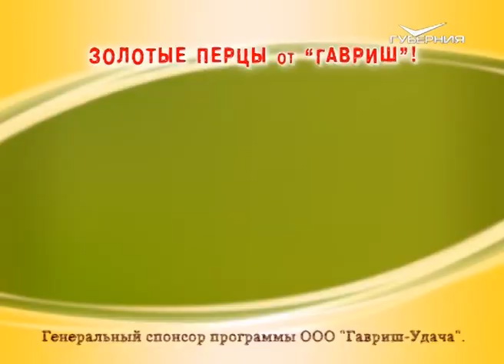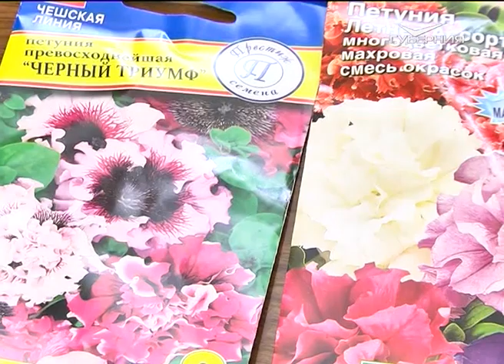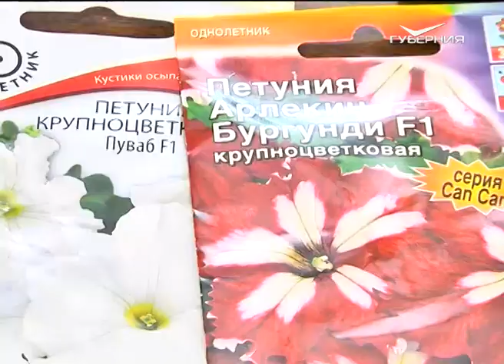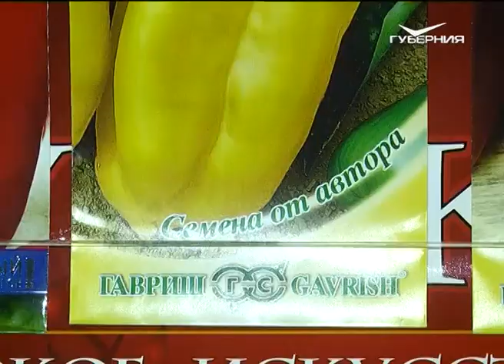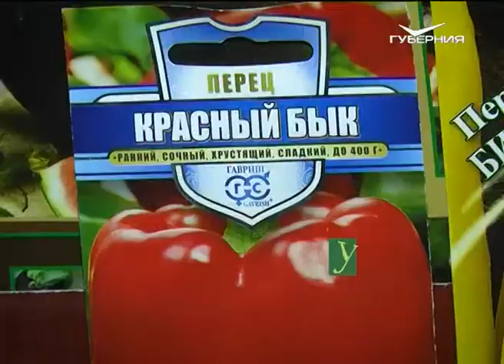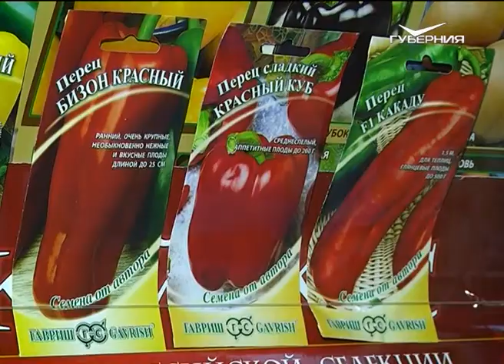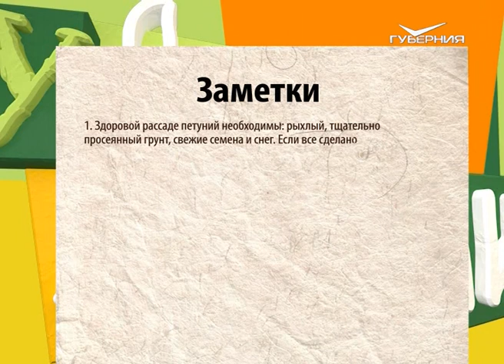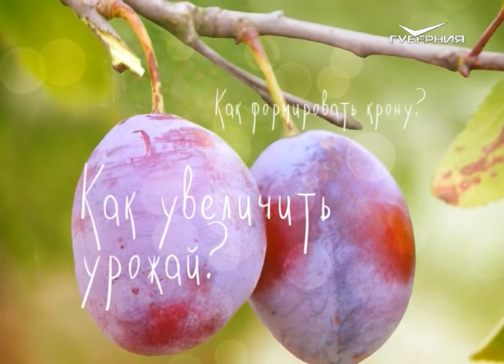Удачные заметки 07.02. 2017. Петунии. Новинки крупноплодных перцев. Покупка загородной недвижимости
Зачем семена нежнейшего цветка петунии укладывают в снег?
Как изобретательные самарцы покоряют сугробы?
Сладкий красный бизон или сочный желтый какаду? Выбираем новинки крупноплодных перцев.
Что скрывает от покупателей участка снежное покрывало? Как можно сэкономить на покупке дома зимой?
Все самые полезные дачные советы ждут вас в программе "Удачные заметки”.